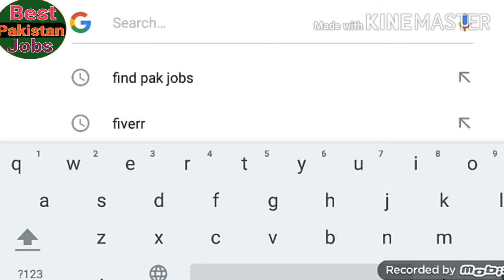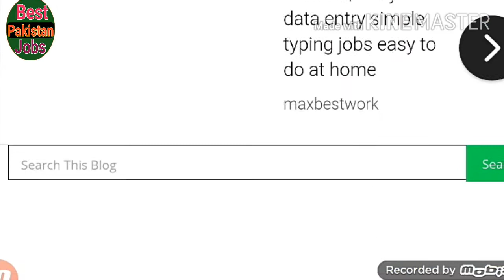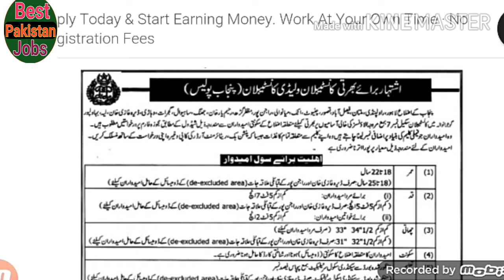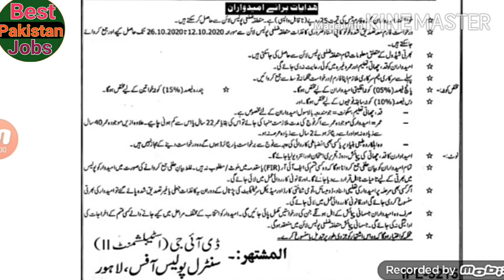Punjab Police male and female Constable Jobs 2020 Zubrdast Jobs Abhi Apply kryn.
Post Name:
Constable  lady Constable Driver Constable.

Education
Matric

Age limit .
18 .  22

Watsapp Number

Website  py jany ki Link,

Punjab Traffic Police Jobs ki Link,

Make Money online Free E Learning Courses Jobs ki Link,